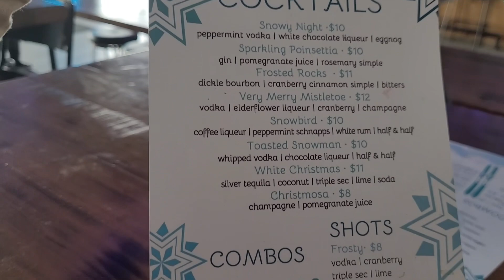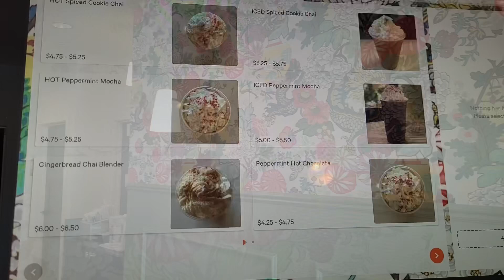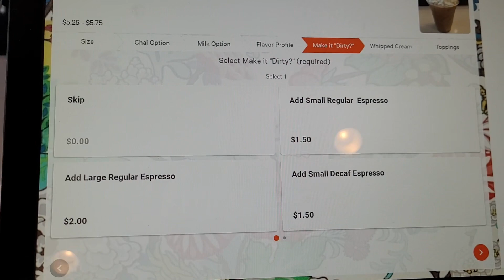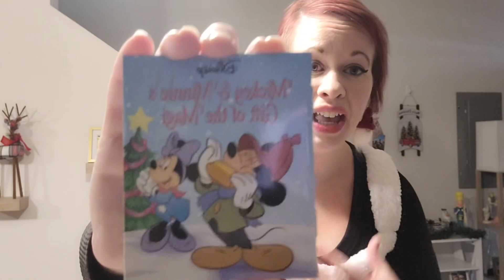Vlogmas Day 17 | Frosty’s Pop-up Bar & Grind Coffee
Be sure to come back tomorrow for another fun holiday vlog!

DisneyDevoteeVlogs